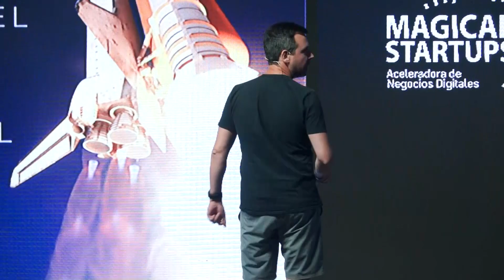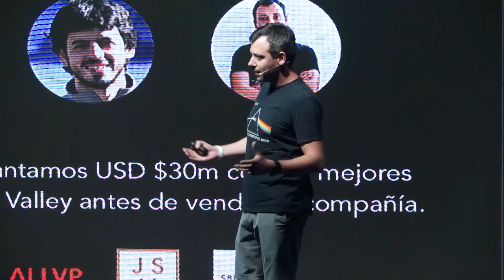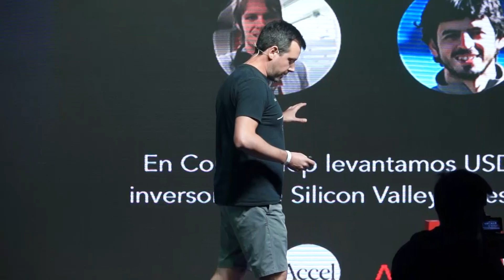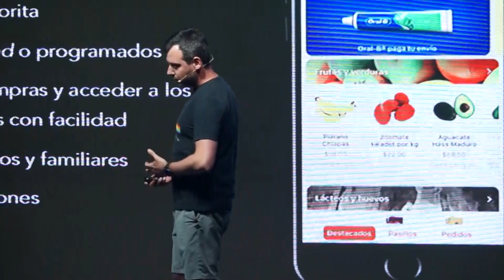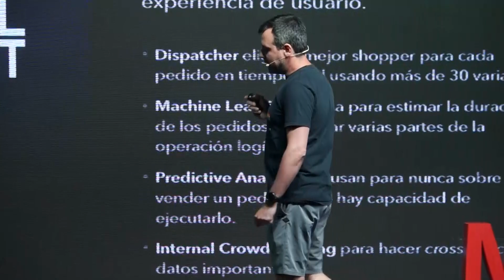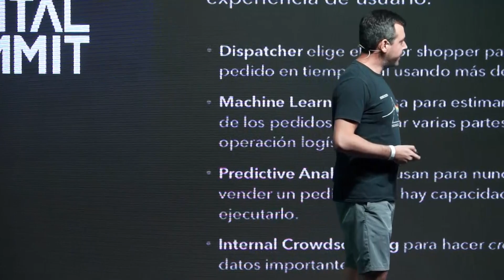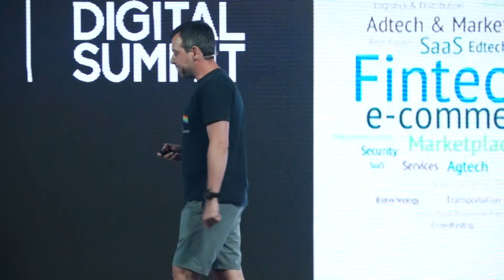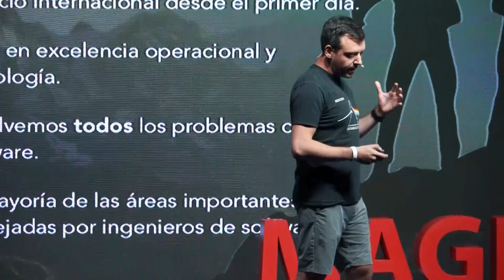Daniel Undurraga (Cornershop by Uber) / DS2019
Co-founder & CTO at Cornershop by Uber